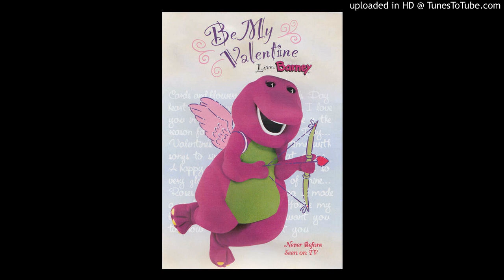Barney: Castles So High (Instrumental) (Screener Version)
Here's an instrumental I made of song "Castles So High" from the Screener version of Be My Valentine Love, Barney.
If you guys feel like using my instrumentals for covers, redubs etc. I'm ok with it as long as you give me CREDIT. (I'm actually serious about the credit stuff guys)
And i'm not sure if this is why some videos have been getting their comments removed but YouTube, the videos are for all ages and I'm not targeting kids in any way, shape or form. These videos are specifically for the people who grew up with the shows and characters.
A ton of my instrumentals (including some exclusives) are also available on Archive.org